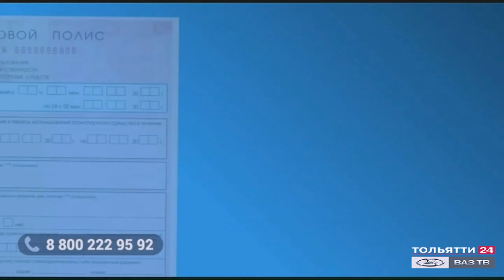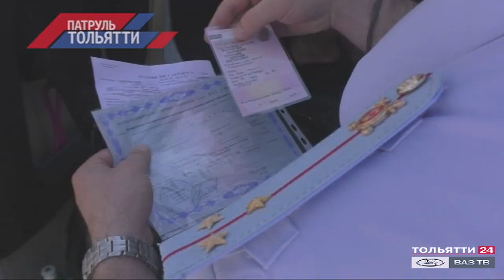«Патруль Тольятти» 23.07.2020 на ВАЗ ТВ / ТОЛЬЯТТИ 24